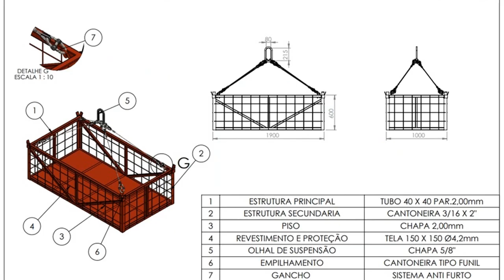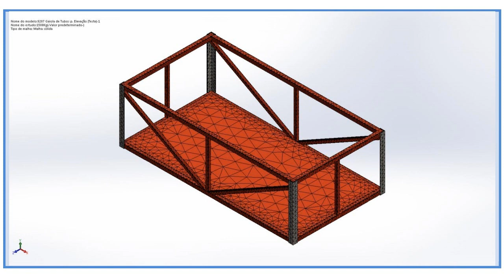Gaiola Metálica para Movimentação, Içamento e Transporte Fabricada Sob Medida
✅ Gaiolas Metálicas Fabricadas Sob Medida ☎ (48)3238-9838 Whatts (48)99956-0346

✅ Somos Fabricantes de Gaiolas Metálicas para Movimentação, Içamento e Transporte

✅ ►Acesse para ver os modelos